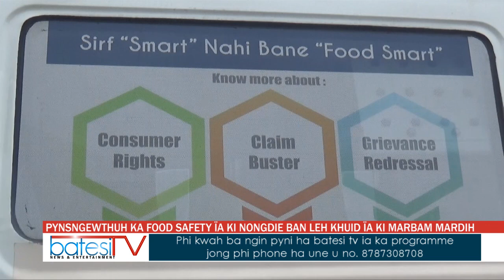PYNSNGEWTHUH KA FOOD SAFETY ÏA KI NONGDIE BAN LEH KHUID ÏA KI MARBAM MARDIH